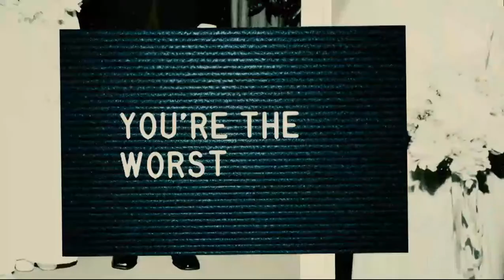FXX - Pool Table Promo